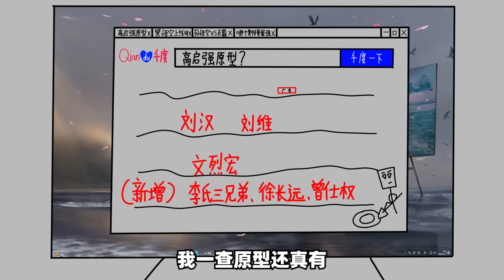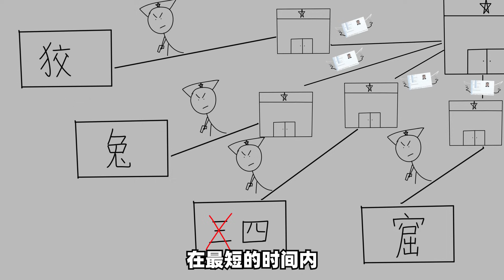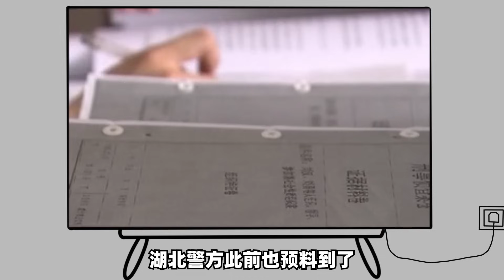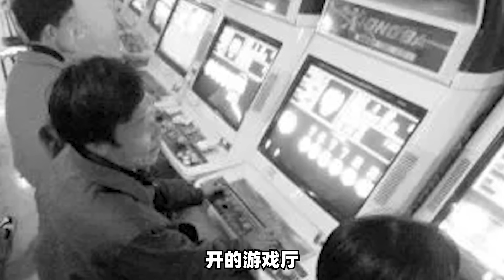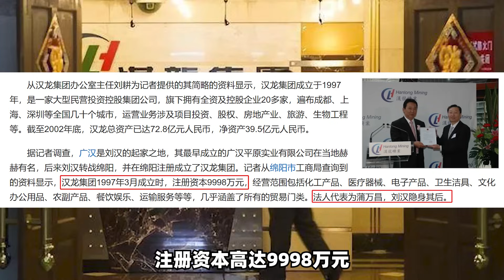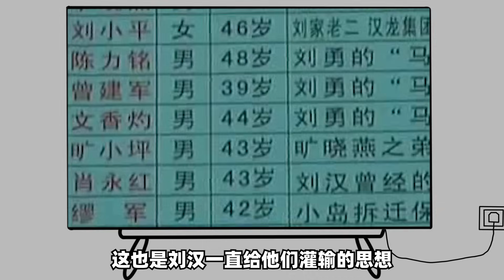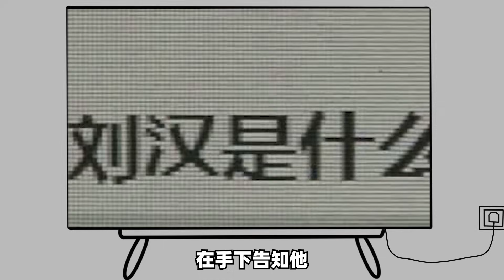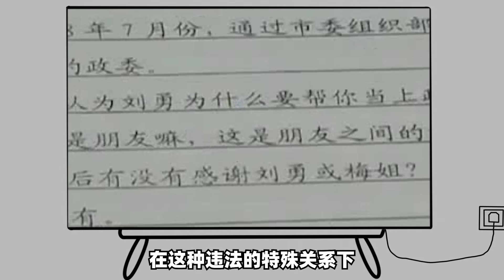狂飙拍的还是太保守了，来看看现实版的高启强们，四川刘汉刘维兄弟俩黑金帝国的崛起与覆灭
2009年1月10日下午两点五十分
四川德阳广汉市城中心的一家露天茶铺
发生了一起震惊全国的持枪杀人案
这起枪击案
让一个规模极其庞大的黑社会性质组织
暴露在了公众的面前
同时也正式拉开了刘氏“黑金帝国”覆灭的序幕...